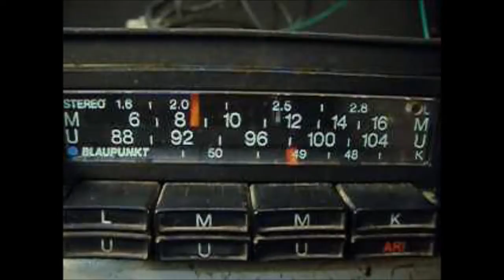Autoradio Blaupunkt Köln mit Motorsuchlauf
Erstaunlich wie schnell diese alte mechanische Technik den Sender abstimmt.
It's amazing how quickly this old mechanical technique tunes the transmitter.